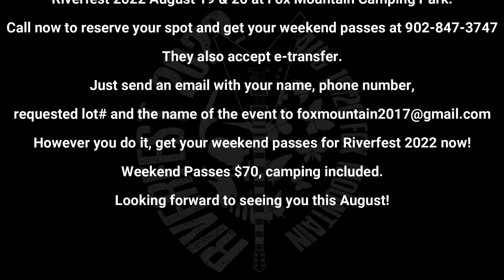Rimshots With Sean - Feathers & Anvils (Rob Gillan)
Rimshots team up with Riverfest to introduce you to some of the acts performing at Fox Mountain in Aylesford this year.

Feathers & Anvils will hit the Riverfest 2022 stage mid afternoon Saturday.

This series brings you informative chats with the professionals who make the music business go.
An off shoot from @Barstools & Bandtalk that takes a more in-depth look at the people, the places and what they do.